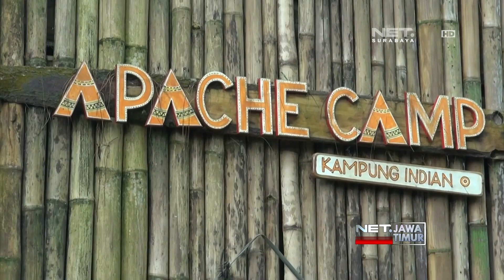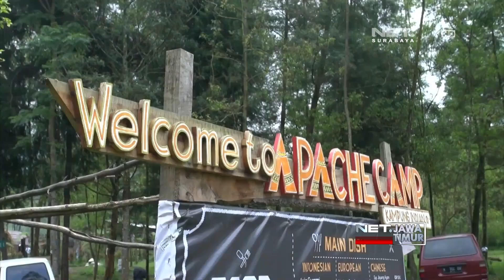NET. JATIM - SUKU APACHE BATU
** NET. JATIM **
Ingin Berlibur Dengan Cara Berbeda? Coba Saja Datang Ke Apache Camp Di Kota Batu Jawa Timur.
Lupakan Gadget Atau Televisi. Karena Di Tempat Ini, Anda Akan Benar-Benar Diajak Berpetualang.